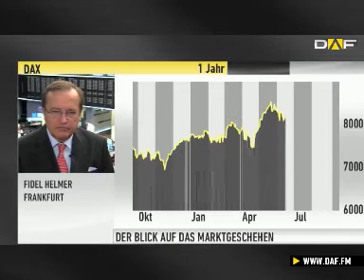Marktexperte Helmer: Blasenbildung möglich - DAX könnte 500 Pkt. verlieren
Zum Hexensabbat zeigt sich der DAX mit ganz leichten Verlusten. Die Verschnaufpause sei ihm aber gegönnt, immerhin wurde am Donnerstag ein neues Allzeithoch markiert. Über das hohe DAX-Niveau und die Entwicklung von Euro und Gold sprechen wir mit dem Marktexperten Fidel Helmer von Hauck &amp; Aufhäuser.